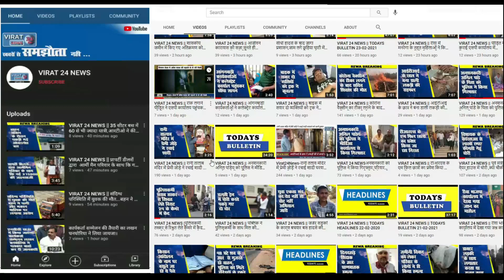विधानसभा अध्यक्ष के स्वागत में उमड़ा सैलाब जिला पंचायत अध्यक्ष अभय मिश्रा ने किया स्वागत...